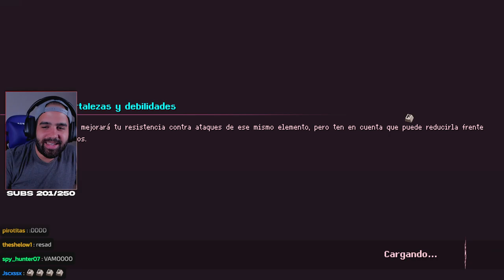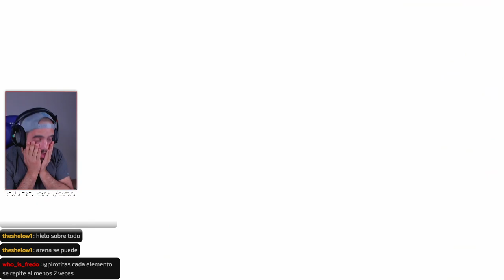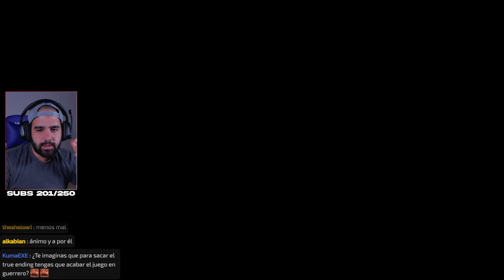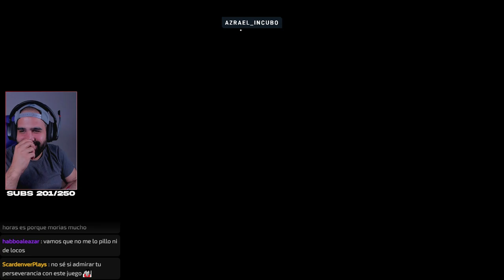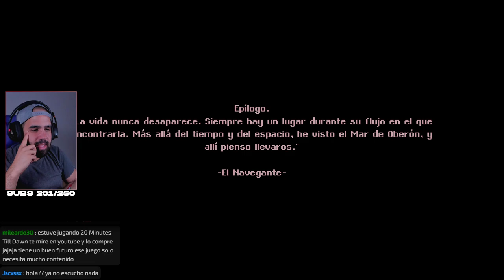BOSS: PARÁSITO CERO (FINAL) ☠️ (FULL GAME/DIFÍCIL) • Souldiers #8